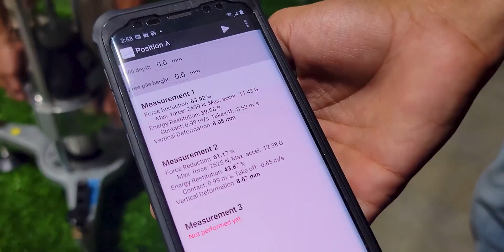Groundbreaking Testing: Ensuring the Quality of AstroTurf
Witness the rigorous testing process behind every AstroTurf product at the facilities of Sports Labs. This video highlights the comprehensive approach to quality assurance, from laboratory tests to real-world field applications, ensuring top-tier performance and safety for athletes.

The inventor of synthetic turf, AstroTurf is one of the most iconic brands in American sports — as legendary as the athletes who’ve battled on it. Learn more about our mission to help you at astroturf.com.